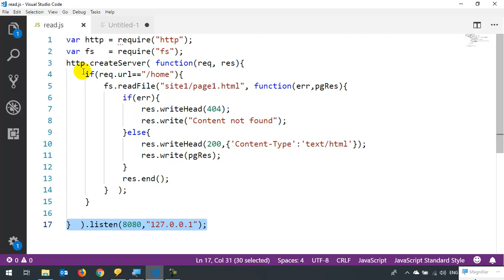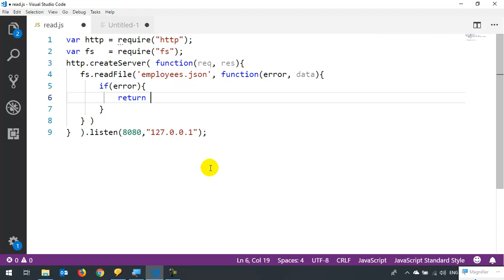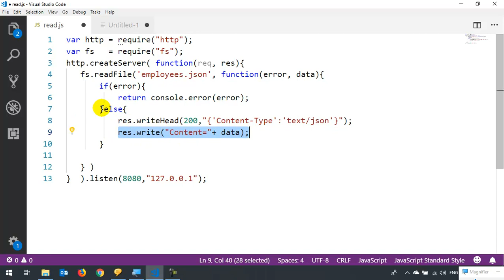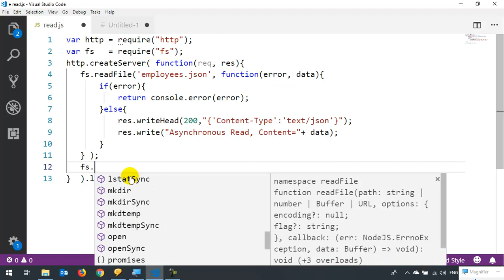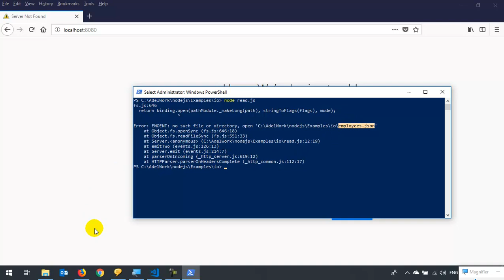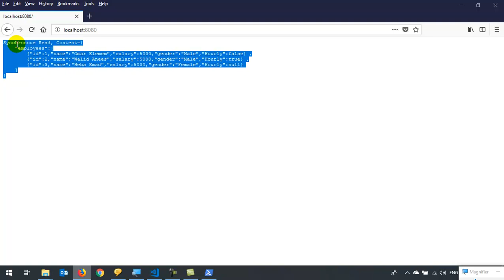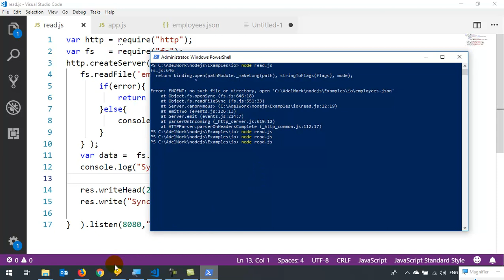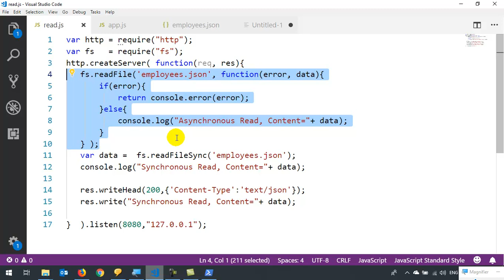12 Node js File System Module fs read Asynchronous and Synchronous Methods